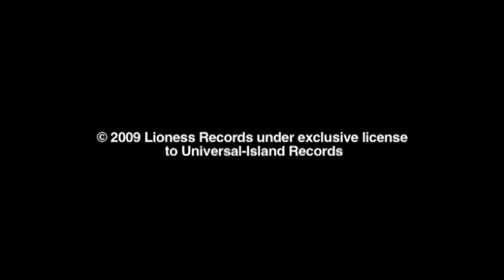Dionne Bromfield - Mama Said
The official video for Dionne Bromfield's upcoming single, 'Mama Said'. Out now!